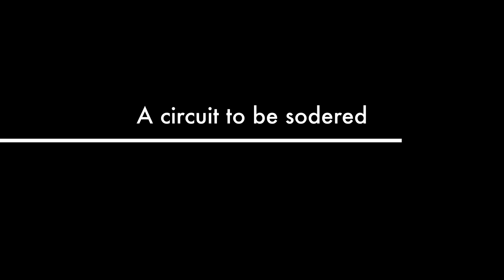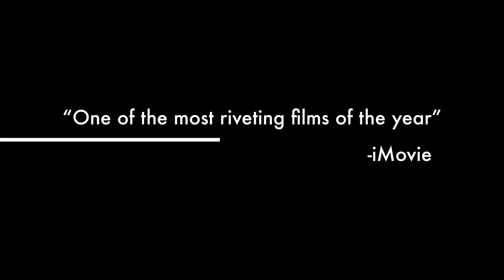30 Sub Special Premiere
We're stepping it up! Here's a sneak peek at what's coming up next!